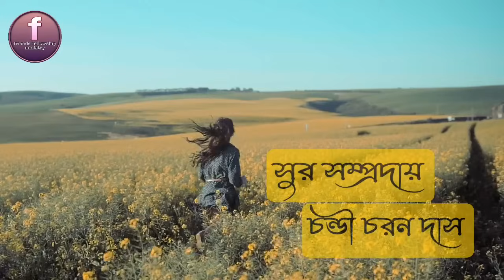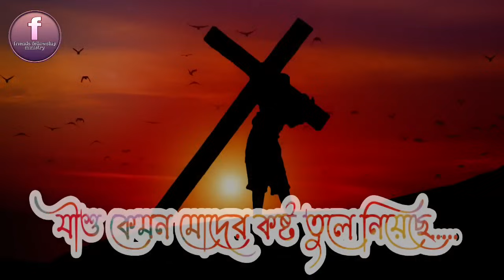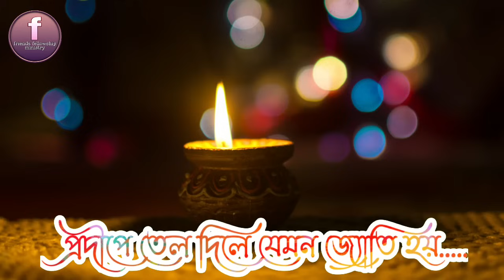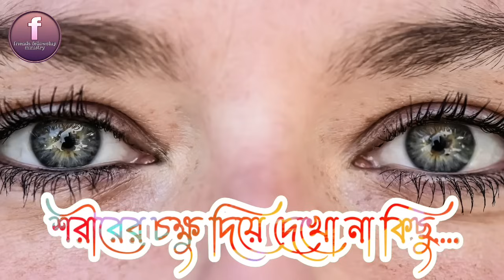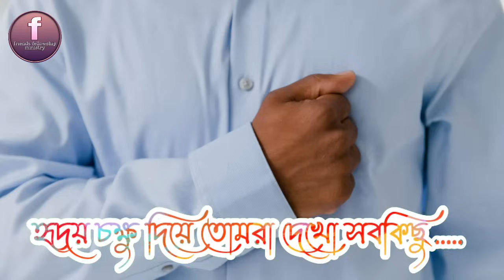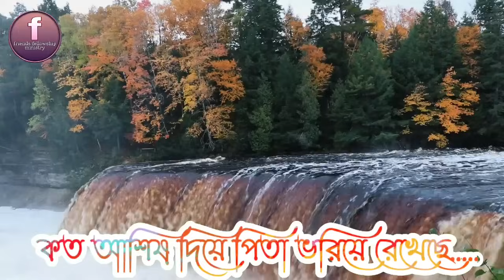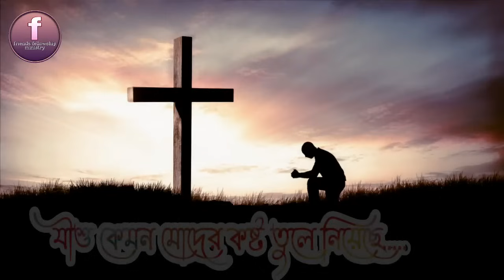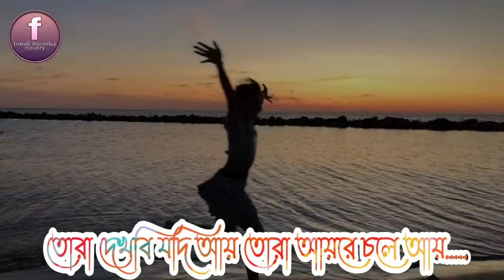[পূব আকাশে পিতার সৃষ্টি সূর্য উঠেছে।]Bengali worshipping Song পিতা পরমেশ্বরের ভজন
পূব আকাশে পিতার সৃষ্টি সূর্য উঠেছে।

 Bengali worshipping Song পিতা পরমেশ্বরের ভজন

Lyrics

Song : pub akashe pitar srishti surja uthechhe
Singer : mohadeb ghoshal
Album : paramo manngala parameshwar
release : 25/10/2022

On behalf of the Friends Fellowship Ministry, we provide a Wohrship Song and message of God's glory and encouragement.Subscribe to the channel now to get our videos.Thank you so much for sharing the best message with all the individuals, families and communities in our spiritual family.

worship song link